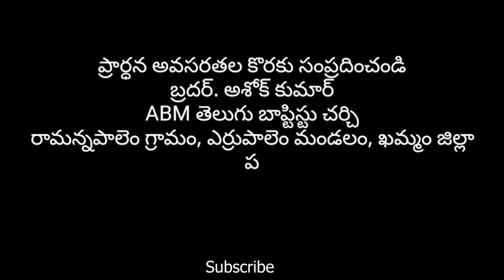ఉదయకాల ధ్యానము// Morning Devotion// Episode - 67// Ashok Kumar Ch